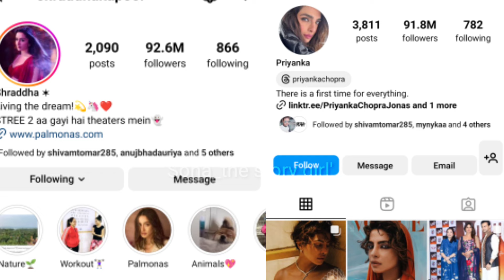Shradha Kapoor Shree2 Movie/ 15 facts you Didn't Know About Shradha Kapoor/ Stree 2 Full movie